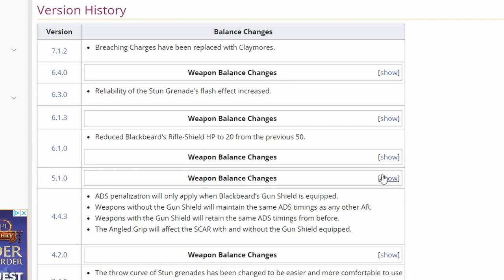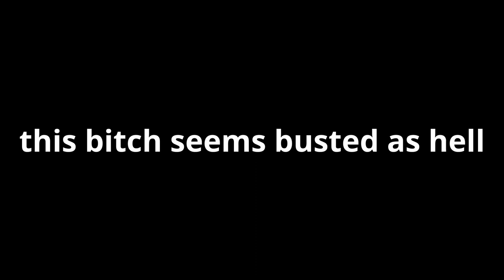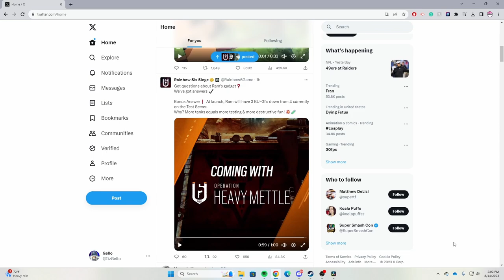RAINBOW SIX SIEGE IS IN TROUBLE...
Songs used in the video:
Publisher: BedrockSolid
Publisher: No Copyright Nintendo Music